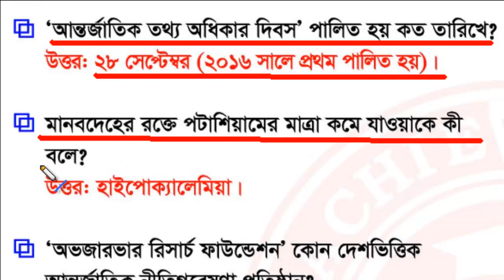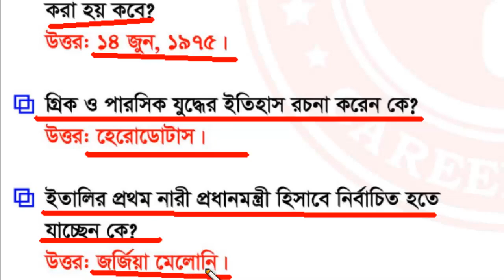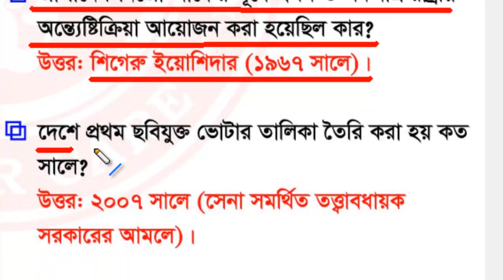দৈনিক সাধারণ জ্ঞান || প্রথম আলো || ২৮ সেপ্টেম্বর ২০২২ || পরীক্ষার প্রস্তুতি || Daily GK